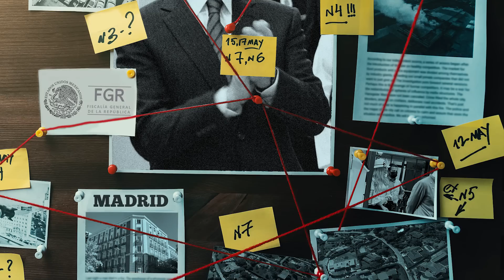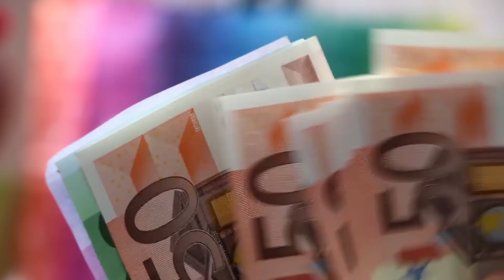El “piso” que EPN compró en Madrid para la visa, y la lujosa zona que lo rodea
Enrique Peña Nieto compró, en 2020, un departamento para obtener la “visa dorada”, privilegio de los extranjeros que invierten al menos 500 mil euros en activos. El expresidente puso a la venta esta propiedad en julio, unos días después de que el titular de la Unidad de Inteligencia Financiera, Pablo Gómez, informó que la FGR lo investiga.